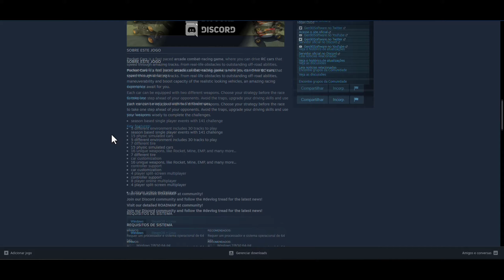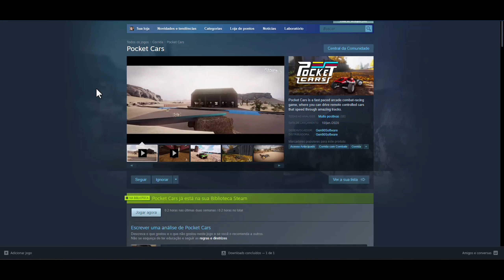Pocket Cars - Um jogo na pegada do saudoso R.C Grand Prix dos anos 90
Neste vídeo trago as primeiras impressões do jogo Pocket Cars